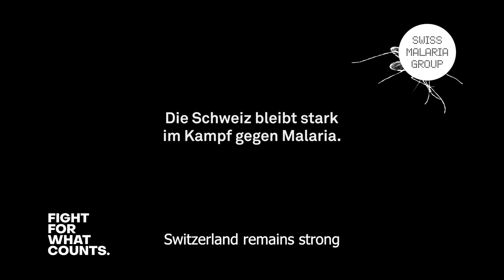We’re putting malaria back in the headlines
Over the past two years COVID19 has shaped our lives. Other diseases like malaria disappeared into the background. With the Swiss Malaria Group-short film, Christa Rigozzi and Marcel Bieri draw your attention to one of the deadliest infectious diseases in human history. 🎬